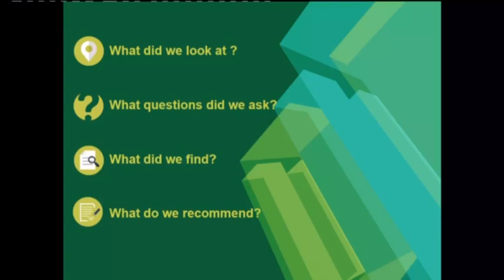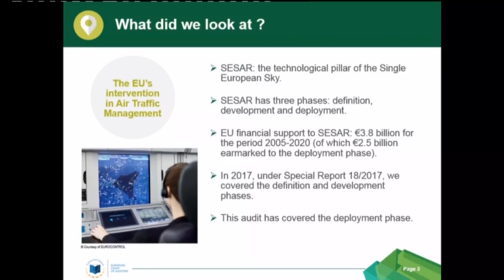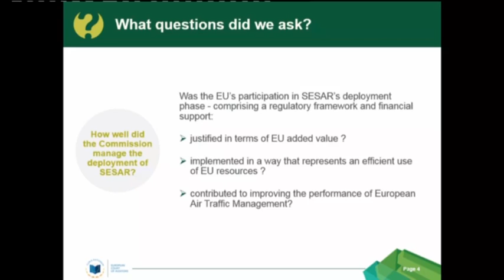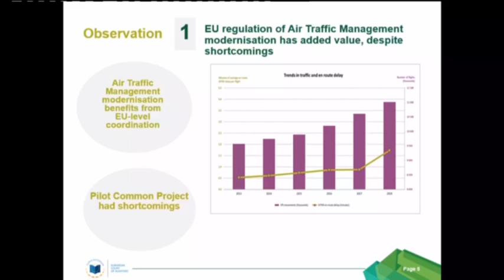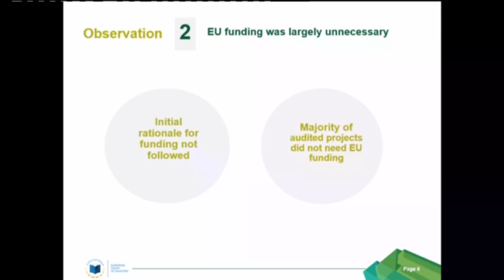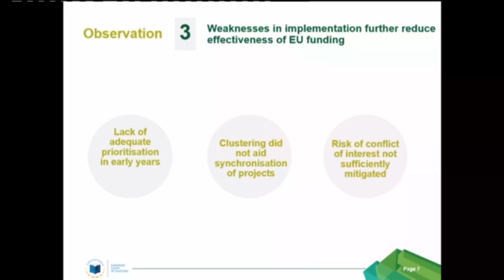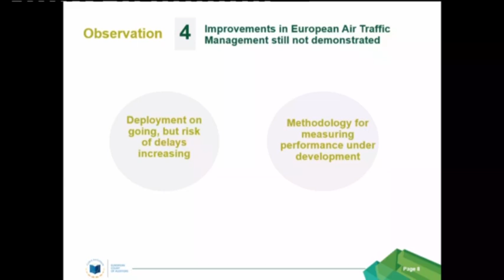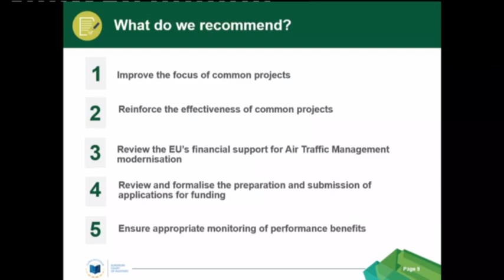ECA presents its special report on Air Traffic Management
📺 Yesterday, ECA Member Iliana Ivanova presented our special report on the EU’s regulation for the modernisation of AirTrafficManagement ATM to the European Parliament Committee on Transport and Tourism.